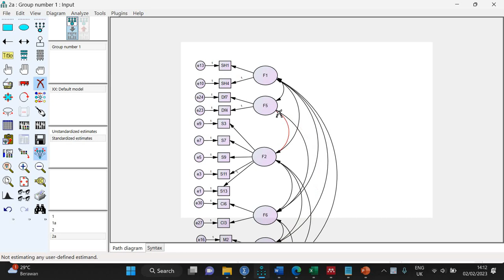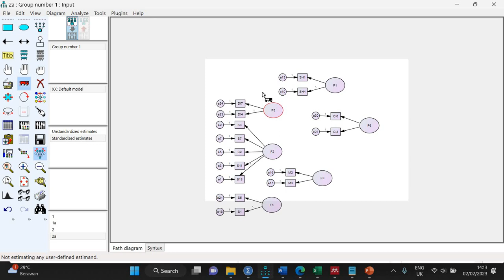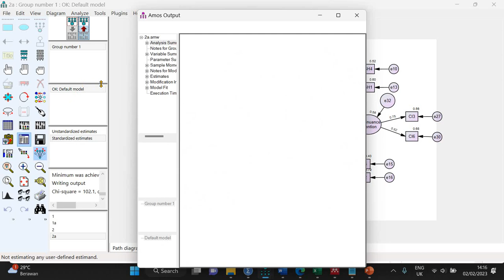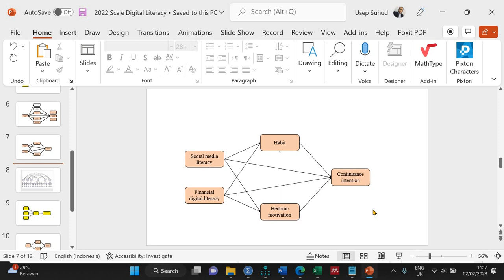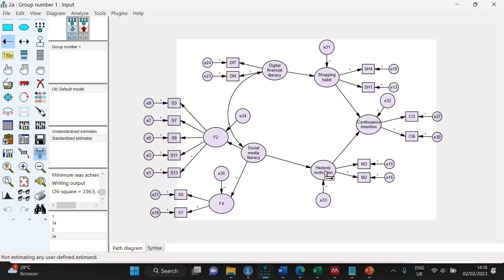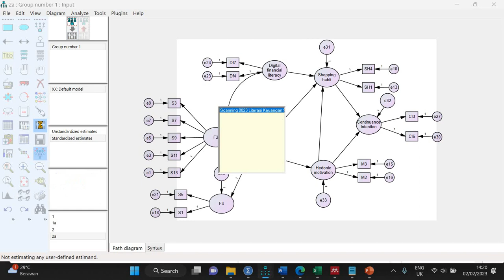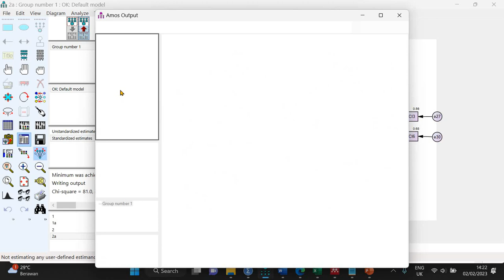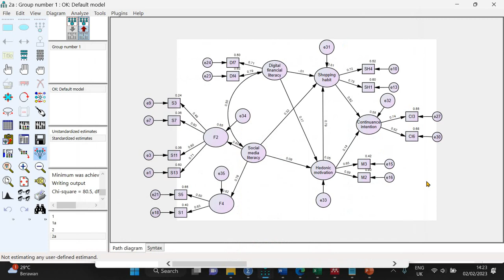745 Riset Literasi Keuangan Digital: Structural Equation Model (SEM)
Riset Literasi Keuangan Digital menggunakan Structural Equation Model (SEM) untuk menganalisis hubungan antara variabel-variabel yang terkait dengan literasi keuangan digital. SEM memungkinkan peneliti untuk menguji model konseptual yang telah diajukan sebelumnya dan menguji sejauh mana data empiris mendukung model tersebut. Dalam konteks literasi keuangan digital, SEM dapat digunakan untuk mengidentifikasi faktor-faktor yang mempengaruhi literasi keuangan digital, seperti pengetahuan, keterampilan, dan perilaku pengguna terhadap teknologi keuangan digital. Dengan menggunakan SEM, riset ini dapat menyajikan model yang komprehensif tentang literasi keuangan digital dan memahami faktor-faktor yang berkontribusi pada literasi tersebut. Hasil analisis SEM akan memberikan wawasan yang lebih mendalam tentang dinamika literasi keuangan digital dan memberikan landasan yang kuat untuk pengembangan program dan kebijakan yang mendukung peningkatan literasi keuangan digital di masyarakat.